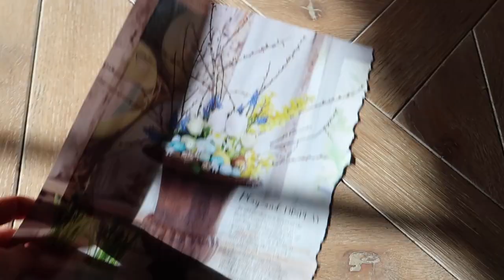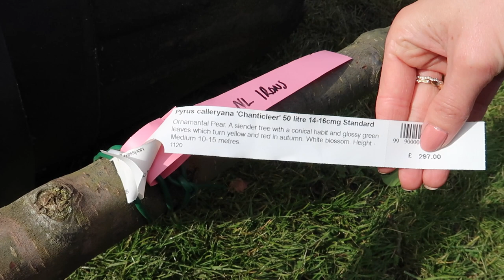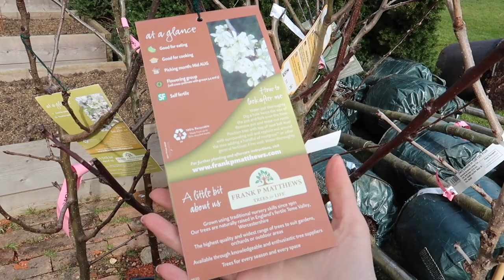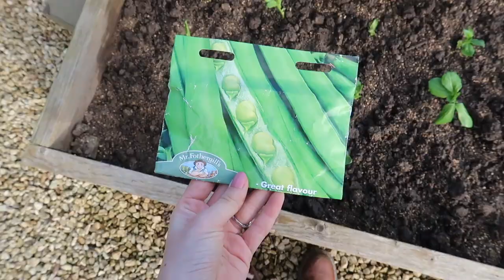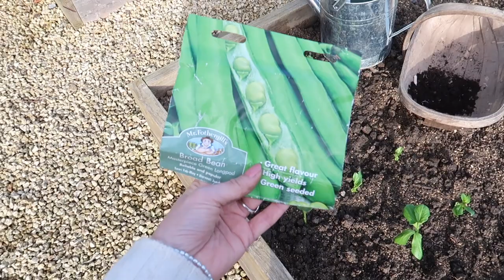SPRING H&M HAUL & TRY ON // SIMONE ROCHA HONEST REVIEW + BIG CHANGES AT HOME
AD [USE CODE JOSIELDNPREVAGE for your free mask!]

AD - This video includes a paid integration with Prevage, Elizabeth Arden